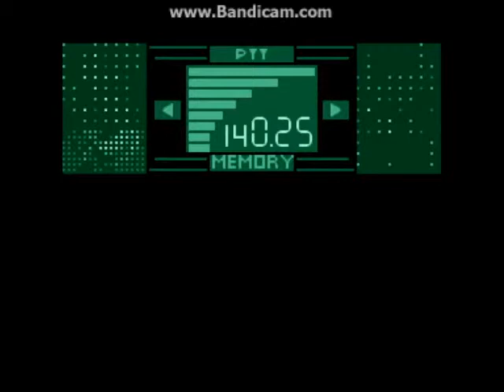Lets Play Metal Gear Solid Ghost Babel Part 3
More alerts, More killings, More Ghost Babel! In part 3 we are hunting down a femme fetal with long golden hair and a red beret... I'm sure that's what Snake will be noticing to have her stand out from the rest of Galuades soldiers...

Pretty long one this but please enjoy!